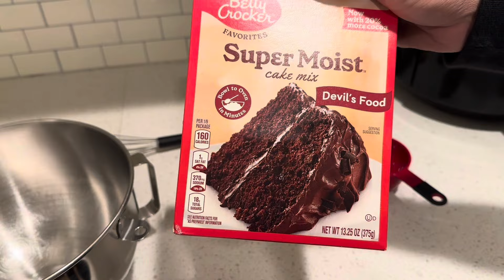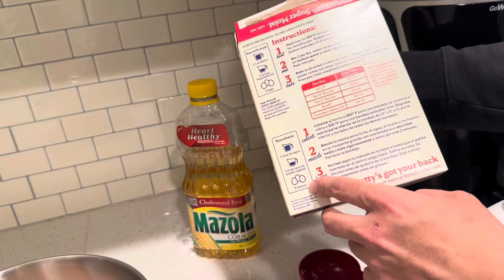CHOCO FLAN CON CAJETA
INGREDIENTES:
- 3 Huevos
- 1 lata de leche evaporada
- 1 lata de leche condensada
- vainilla
- media barra queso crema
- 1 caja de mezcla para pastel de chocolate
- cajeta